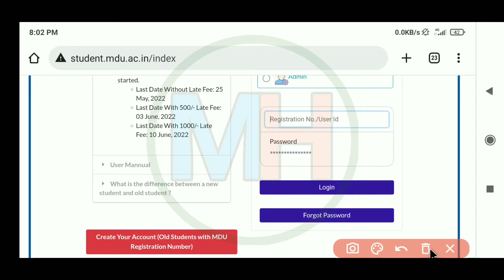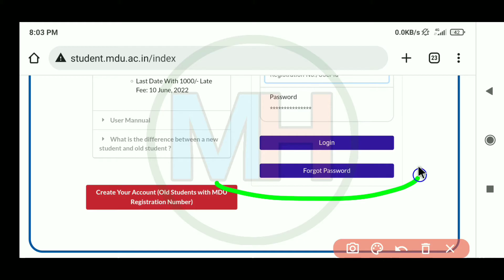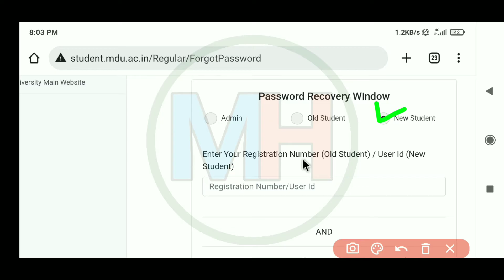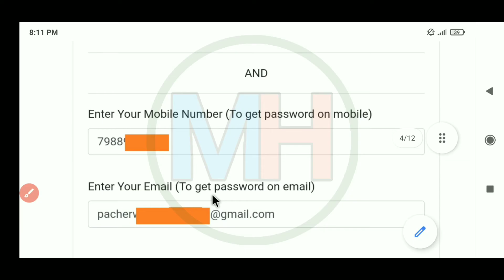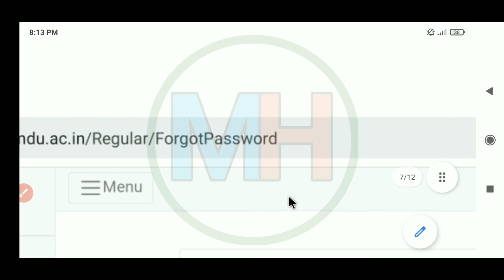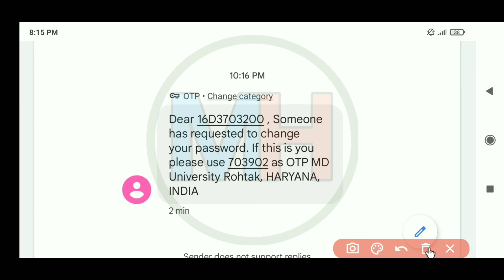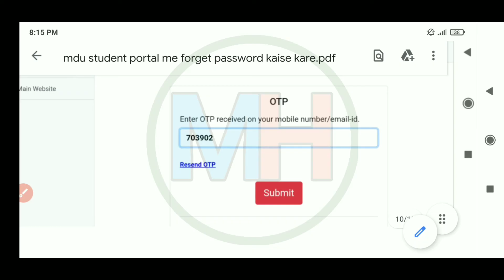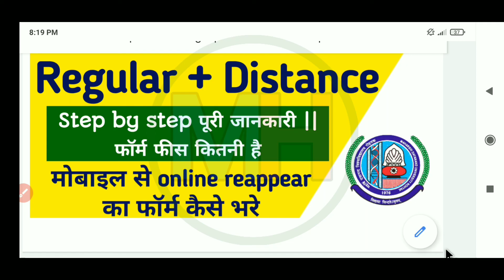Mdu student portal me password forget kaise kare | mdu student portal ka password kaise change kare